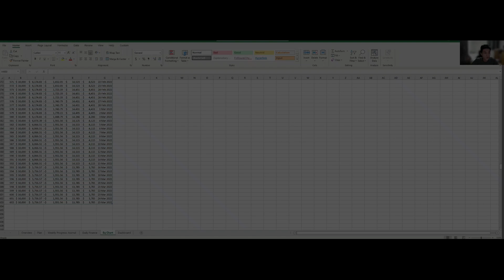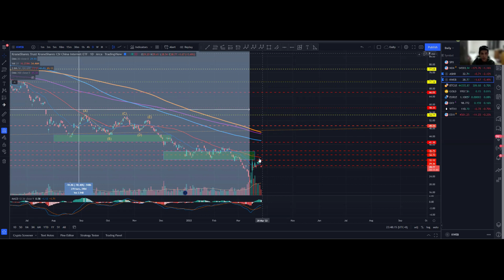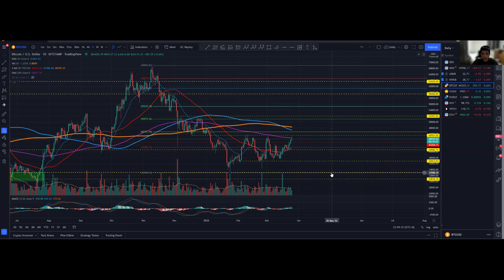1000 Days Challenge to Financial Freedom with $10,000! Day 602